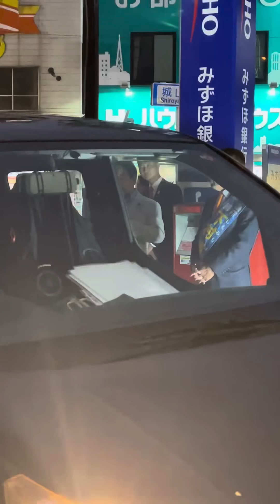【完全フル映像】青山繁晴、ど真ん中の応援演説‼️「裏金は裏金だ‼️」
★妨害が激しくなって来ております、フィールドバックと高評価宜しくお願い申し上げます🙇